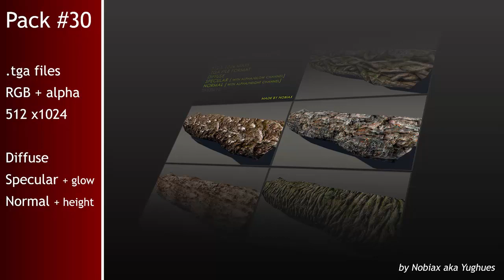Free textures pack 30 | Nobiax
[FR]